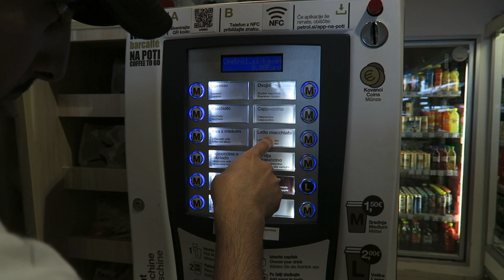النمسا و#سلوفينيا 2018 II اليوم العاشر الإنتقال لحدود النمسا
يوميات شباب في رحلة بدون تكلف أو تصنع
كانت الرحلة في أغسطس ٢٠١٨ مكونة من سبعة شباب
ولمدة عشرين يوما تقريبا تنقلنا فيها مابين النمسا وسلوفينيا

هذا اليوم كان آخر يوم لنا في هذه المحطة أفطرنا وسوينا
خروج من الفلة وأنتقلنا إلى محطة جديدة في سلوفينيا ولكنها
تقع على حدود النمسا وطبيعتها مقاربة لطبيعة النمسا وأجوائها
أبرد من المحطة الأولى ووصلنا الحمدالله بالسلامة وأستلمنا
الشقة وصلينا وبعدها طلعنا للسوبر ماركت وأخذنا مؤونة ثلاث
أيام ورجعنا وتغدينا غداء متأخر وكملنا يومنا في الشقة
لأننا مرهقين من المشوار في هذا اليوم